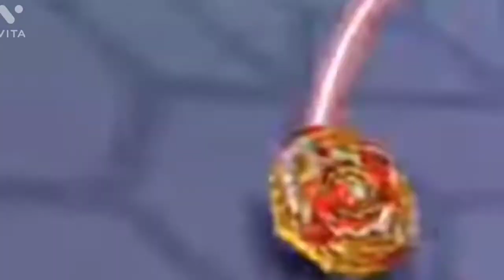beyblade burst shu Attitude WhatsApp status“radhe track list"